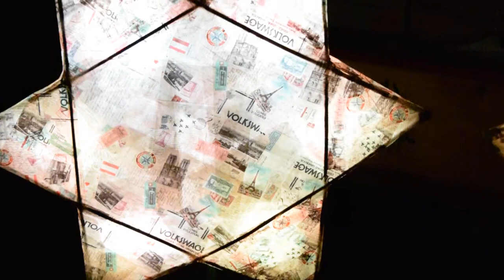Two Star Lanterns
These lanterns are made of bamboo covered in two layers of white tissue paper, and finally a layer of a patterned tissue paper on top. I also string some 10lb fishing line across the large center areas in order to prevent the tissue from collapsing/tearing.

Waterproofing them (for Vancouver weather) has been a big challenge, so the first layer is glued to the bamboo, while the remaining layers are affixed with Thompson driveway sealer (it's cheap). It's MUCH more water resistant than plain glue, but has a bit of an oily finish. I'll experiment with combining various quanties of each.

Inside are 6 APA102 LED strips with 5 LED's each at 30 LED/m, combined with an Arduino Nano and the FastLED display library. The pattern is a NOISE function from the FastLED library combined with a very limited palette in order to provide a subtle lighting effect.

Note: I ended up removing the tissue and recovering these. I prefer plain white.